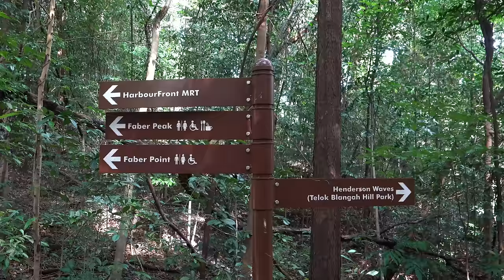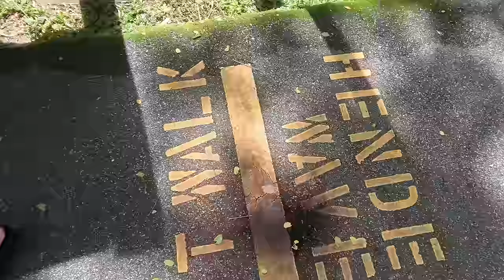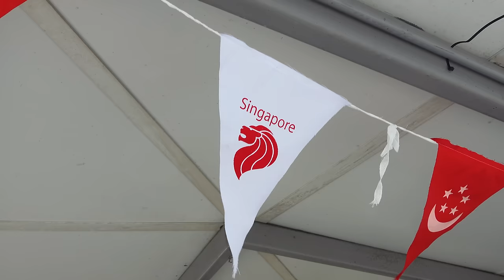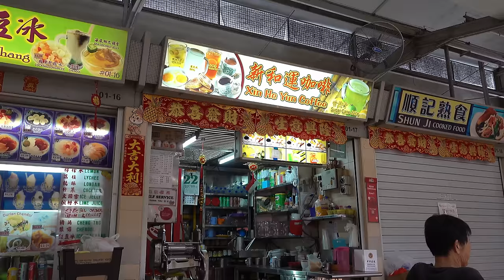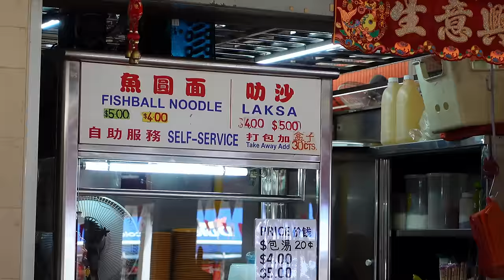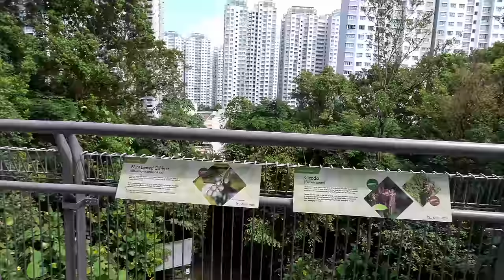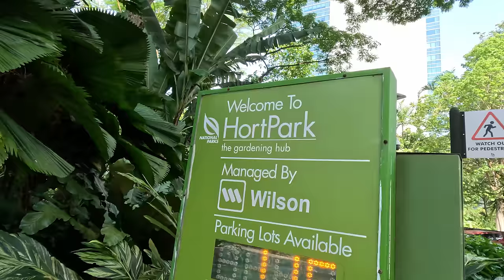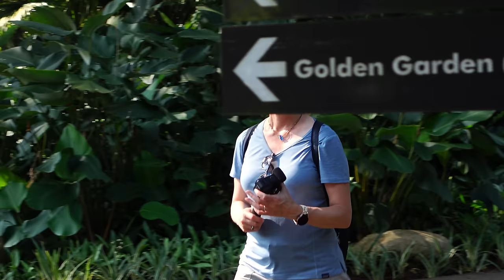Southern Ridges: The hike that GAVE us FOOD! 🇸🇬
We are SUPER excited to be back in Singapore! In this vlog, we spend the day exploring all 11 kilometers of the Southern Ridges trail! Southern Ridges is comprised of 4 separate park systems connected to form one very long trail through Singapore. This is the top thing we didn't get to do when we were here last time! We also have our FAVORITE Hawker Center experience for lunch. It's a fun day in store - get ready for some adventures!

WHAT IS HORTON HEARS A WHO?

📸 TECH GEAR

🧳  FAVORITE TRAVEL ITEMS:

Filmed in July

In case you like skipping around:
00:00 We're back!
00:30 About Southern Ridges Trail
01:30 Merlion?
03:40 Henderson Waves
04:44 A new mystery!
05:35 Forest Walk
06:10 Water tip!
06:45 Alkaff Mansion
07:32 Rain!
08:47 Telok Blangah Hawker Center
09:36 We learn as we go!
10:55 First sugarcane juice!
12:00 A food gift?!
13:14 The longest line
15:18 Forest Walk has otters??
17:29 Bamboo Bill
18:28 Henderson Waves' Cousin
18:45 HortPark has THE scent!
20:56 What's at HortPark?
22:48 Canopy Walk
24:47 Bill makes a joke :D
25:38 11km or 7km?
26:46 Stairs & Steps